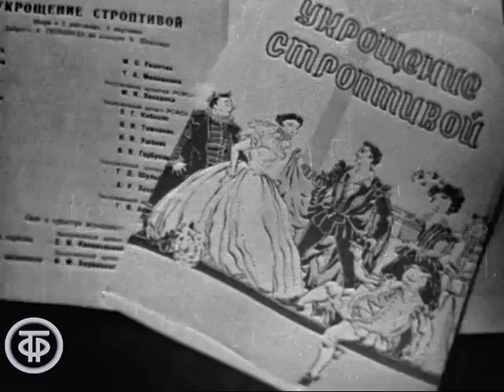Опера "Укрощение строптивой". Большой театр СССР. Т.Милашкина, Е.Кибкало, М.Решетин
Опера "Укрощение строптивой"

Фрагменты оперы В.Я.Шебалина по одноименной комедии В.Шекспира. Постановка Государственного академического Большого театра СССР. Дирижер Марк Эрмлер.

В ролях:
Тамара Милашкина (Катарина)
Евгений Кибкало (Петруччио)
Марк Решетин (Баптиста)
Мария Звездина (Бианка)
Николай Тимченко (Люченцио)
Ю.Горбунов (Гортензио)

Опера "Укрощениестроптивой"